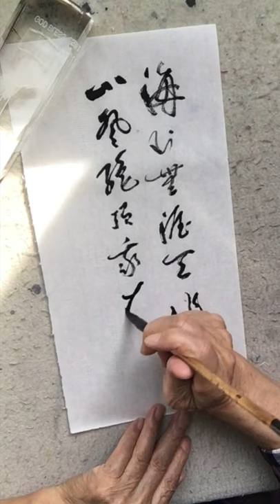【古沙毛笔书法】(124) 海到无涯天作岸，山蹬绝顶我为峰。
毛笔书法, 书法作品欣赏.